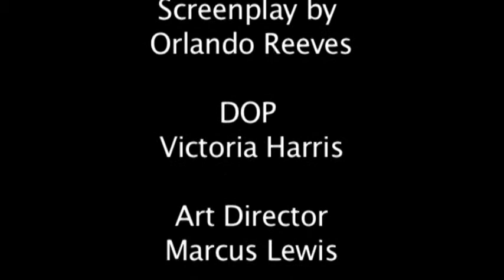Human Network B&W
Director: Orlando Reeves

Actors: Bridget Jones
Eden Avital Alexander (VO as well)